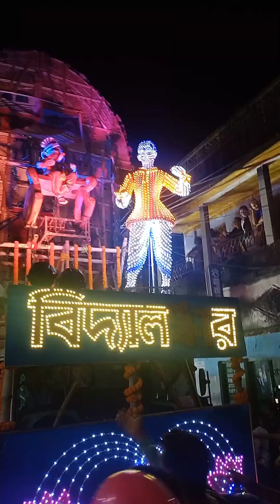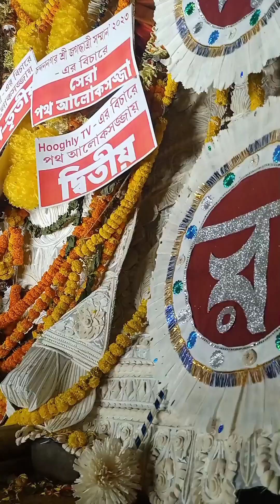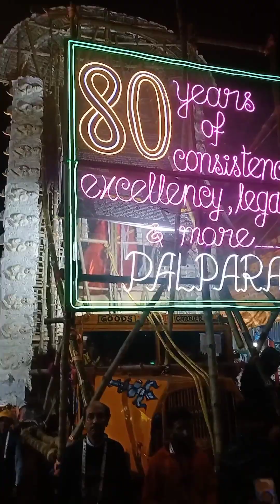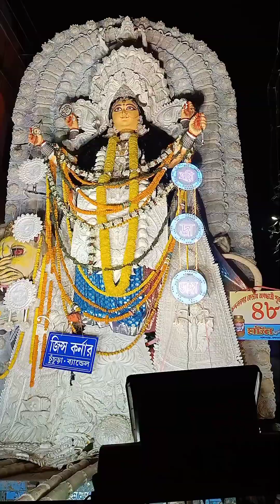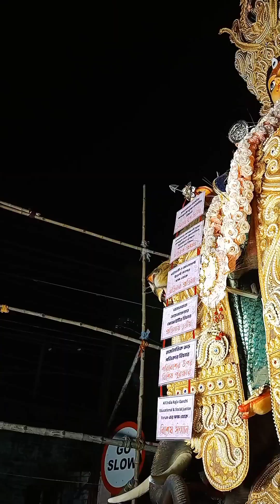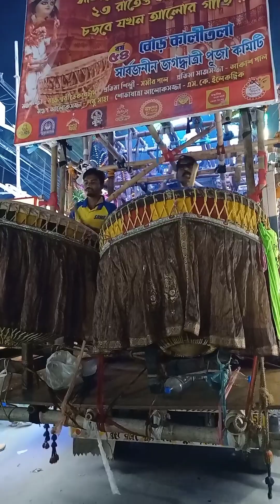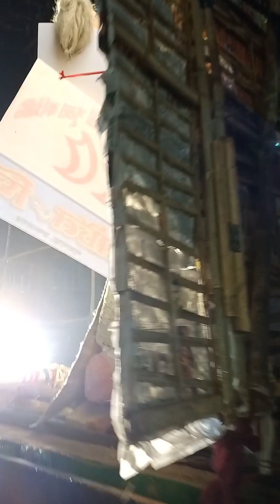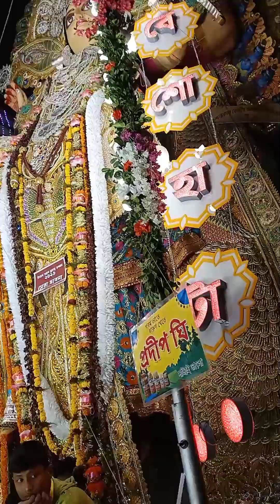CHANDANNAGAR JAGADHATRI PUJA PROCESSION 2023 (PART-3)